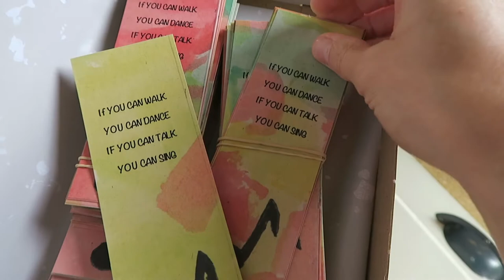HUIS EN GARAGE SALE VOOR AFRIKA | Vlog #189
Hartelijk dank!

Een huis en garage sale voor Afrika. In deze vlog zie je hoe we ons voorbereiden op de reis naar Afrika die we gaan maken. We verkopen heel wat leuke spullen en ik vertel over financiën en andere Behind the scene info ;)